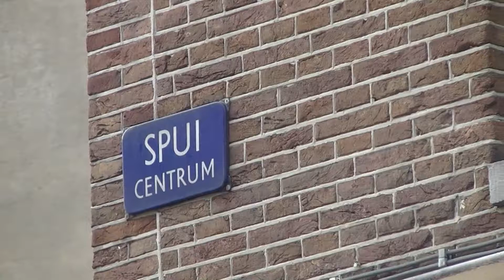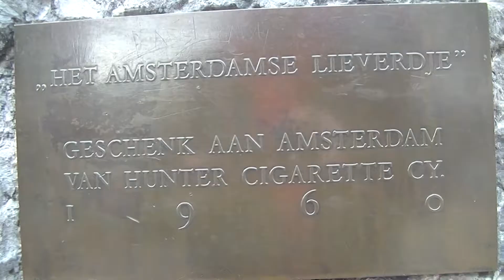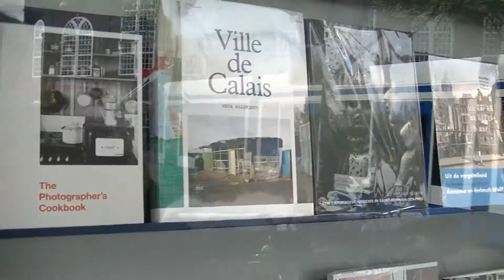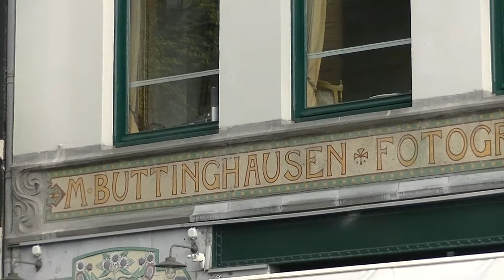2017 04 07 Spui